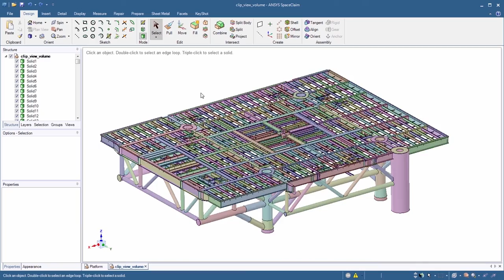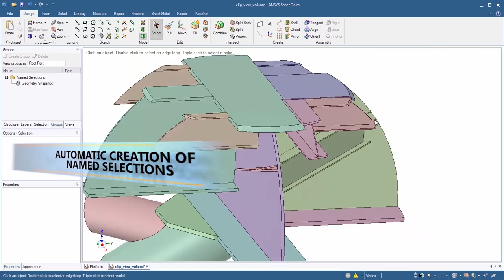ANSYS R17 - SpaceClaim Direct Modeler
O ANSYS 17.0 foi criado com o objetivo de melhorar a experiência na simulação em engenharia e no desenvolvimento de produtos.